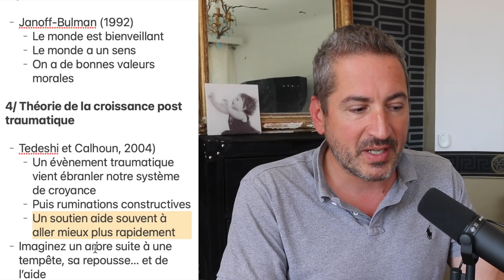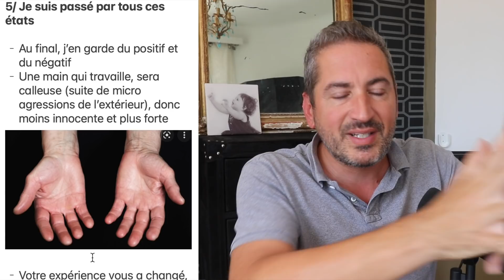Trouver du sens après un trauma narcissique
✏️ Etes-vous en présence d'un pervers narcissique ? Faites le test

Classique
- « Pourquoi moi ? »
- « Quelle aurait été ma vie si je ne l’avais pas rencontré »
- « J’aurai vécu ça pour rien ? »
- « Je vais m’en sortir un jour ? »

Ami :
- « C’est une bonne leçon »
- « C’était pas si dur, vous avez eu des bons moments »
- « C’est l’occasion de mieux te connaître »

1/ La souffrance véhicule de croissance personnelle

- L’homme a toujours cherché un sens suite à un évènement traumatique
    - Accident
    - Maladie
- « Je dois comprendre pour savoir quoi changer, et ne jamais recommencer »
    - Comme quand j’étais petit, en mettant ma main sur une plaque chaude
    - Ou ces personnes qui expliquent leur maladie par leur comportement
2/ Théorie de l’adaptation cognitive

- Taylor et Brown (1988)
    - Redonner un sens
    - Retrouver le contrôle
    - Augmenter son estime de soi
- Regarder pire que soi permet de relativiser

3/ Théorie des croyances répandues

- Janoff-Bulman (1992)
    - Le monde est bienveillant
    - Le monde a un sens
    - On a de bonnes valeurs morales

4/ Théorie de la croissance post traumatique

- Tedeshi et Calhoun, 2004)
    - Un évènement traumatique vient ébranler notre système de croyance
    - Puis ruminations constructives
    - Un soutien aide souvent à aller mieux plus rapidement
- Imaginez un arbre suite à une tempête, sa repousse… et de l’aide
- C’est à nous de définir si notre croissance, tout seul est possible

5/ Je suis passé par tous ces états

- Au final, j’en garde du positif et du négatif
- Une main qui travaille, sera calleuse (suite de micro agressions de l’extérieur), donc moins innocente et plus forte

- Votre expérience vous a changé, un peu plus résistant, un peu moins innocent
- Cette relation ne vous défini pas.
- Prenez le début de votre prénom et le début du prénom de votre ex
- Caroline / Pierre donne Capié
- Ludovic / Léa donne Luléa
- Dans la configuration spécifique de ce nouveau nom, votre couple est toxique
- Uniquement dans cette situation
- Mais vous avez la capacité d’etre très heureux dans une relation qui aura un autre nom
- Parfois ça arrive, et c’est comme ça. Il n’y a pas forcément de sens
- C’est jamais arrivé avant, ça n’arrivera pas après
- Et comme chaque relation au monde, en tirer quelques conclusions

Conclusion

« Il y a les gens qui te tirent vers le haut, et ceux qui te tirent vers le bas, il n’y a pas de milieu »

« On a gagné la partie quand on est parti »

« Plus jamais ça »

Pervers Narcissique Land